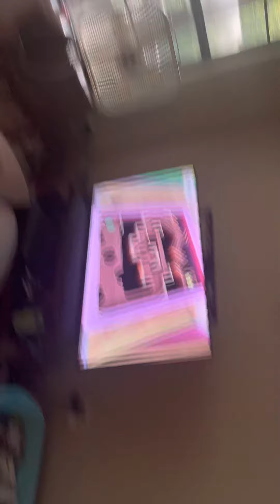Greg failing at Kirby marble game